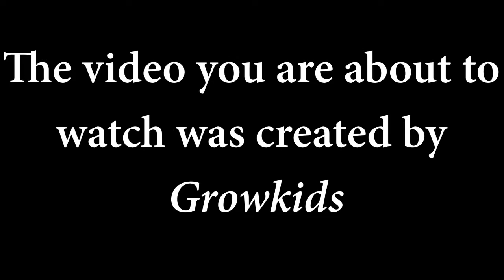Week 2 (Nursery) Plate It!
This week we will be learning about Hannah! You don't wanna miss step 2 in our ingredients for our series, Plate It!